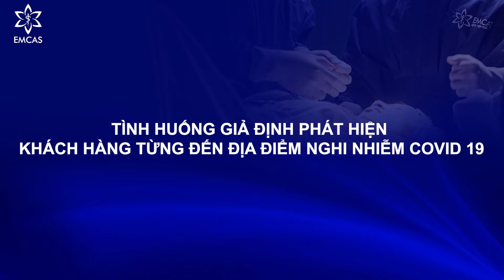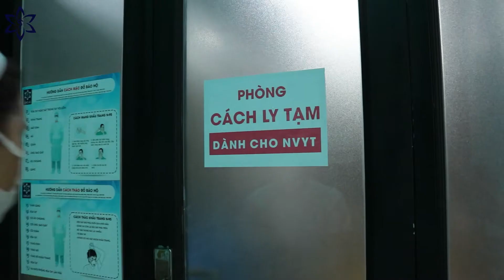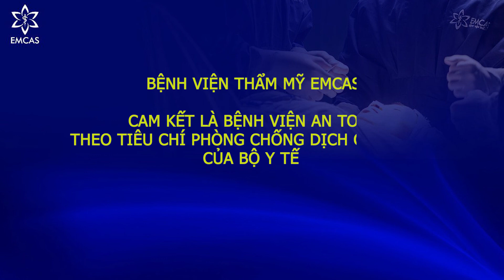✯ EMCAS ✯ DIỄN TẬP TÌNH HUỐNG COVID-19 TẠI BỆNH VIỆN EMCAS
🚧🚧 Ngày 03/12 vừa qua, Bệnh viện thẩm mỹ EMCAS đã có buổi tập huấn về "CÁC TÌNH HUỐNG PHÁT HIỆN CA NGHI NHIỄM COVID-19" ngay tại Bệnh viện cho Toàn bộ Nhân viên làm việc tại đây.

😍 Qua buổi tập huấn, Nhân viên Bệnh viện EMCAS được ghi nhớ, nắm rõ những nguyên tắc cơ bản sau và cách xử lý tình huống nhanh:

🧤 Mọi nhân viên y tế đều có trách nhiệm sàng lọc lại bệnh nhân dù đã đi vào trong khu Khám và điều trị.

🧤 Nhanh, nhạy bén xử lý tình huống để cố gắng cô lập ca nghi nhiễm nhanh nhất và chọn con đường di chuyển ngắn nhất, ít người sử dụng nhất.

🧤 Bình tĩnh giữ bệnh nhân và gọi cho Đội phản ứng nhanh hỗ trợ nếu không xử trí được.

😍😍 Dưới đây là video diễn tập chi tiết tình huống giả định và cách giải quyết nhanh và an toàn khi phát hiện Bệnh nhân mắc Covid-19 trong Bệnh viện. Cùng theo dõi nhé!